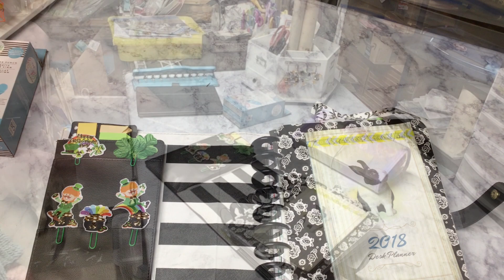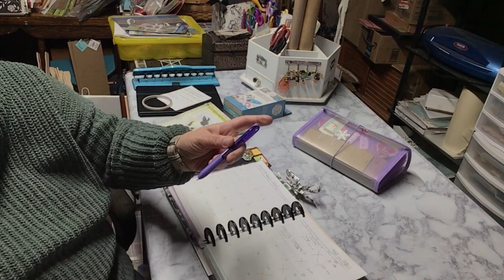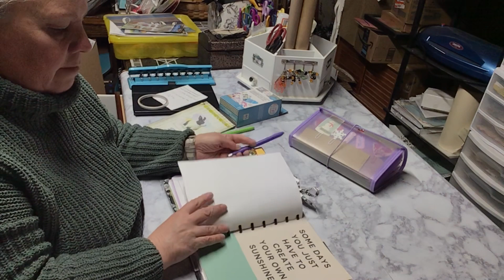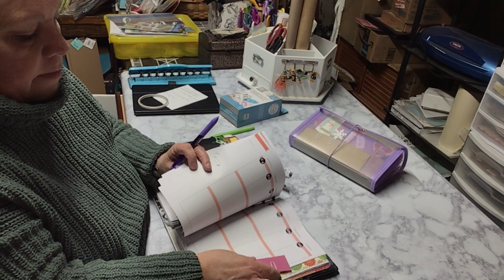PLANNER WEEK MARCH 27 -APRIL 3 2023